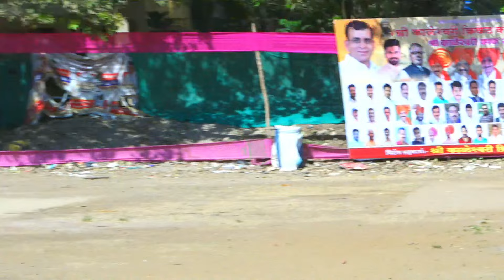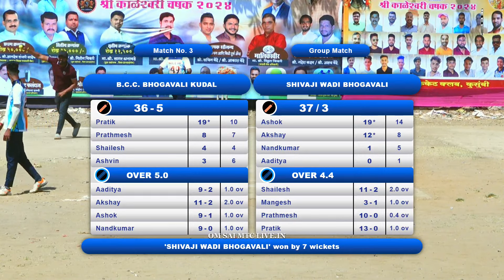B.C.C. BHOGAVALI KUDAL Vs SHIVAJI WADI BHOGAVALI | श्री काळेश्वरी चषक - २०२४